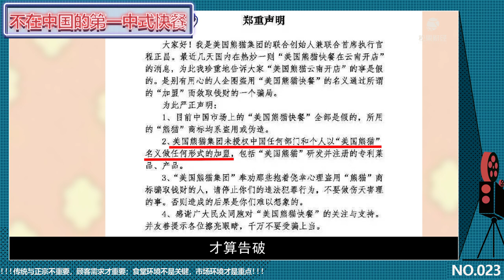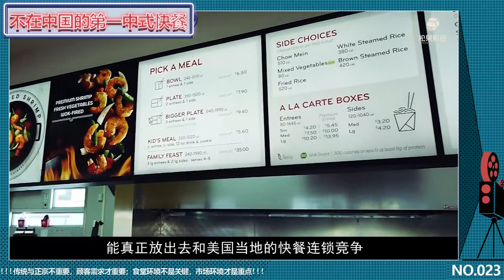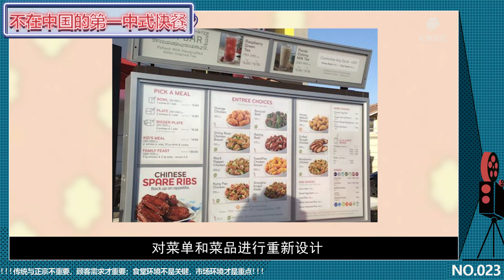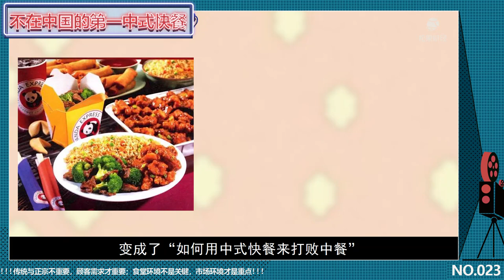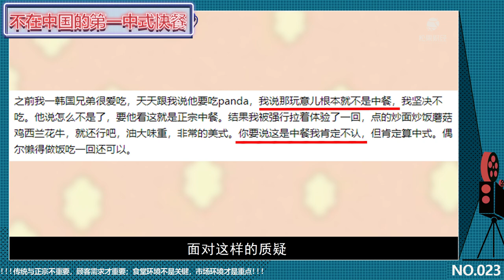国外排长队，世界第一中式快餐，为何在中国没有一家门店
在熊猫餐厅辟谣的官方新闻中，工作人员还吐了个槽：我们每年依然还会强调不会进入中国，因为我们去中国开中餐的话，那叫班门弄斧。
为什么全球最大中式快餐品牌，在国外排长队并备受好评的熊猫餐厅，对来中国开店，要这么认怂呢？